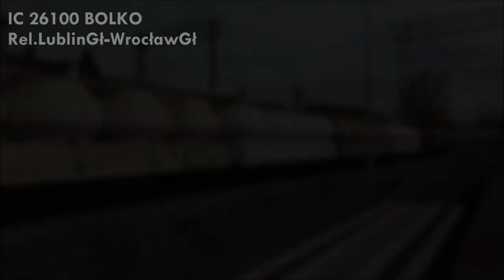Pociągi w Opolu Jesień 2022r.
Siemanko tu BatmanKłodzko, standardowo zapraszam Was na kolejową video kompilacje z Opola Głównego oraz Opola Zachodniego. Standardowo również mega inwestycje na węźle opolskim,  przeprawa przez Odre będzie odbywać sie w przyszłości po nowym moście, obecnie od Wschodniego do Głównego jeden plac budowy co powoduje codzienne opożnienia zarówno w pociągach IC jak i PR.